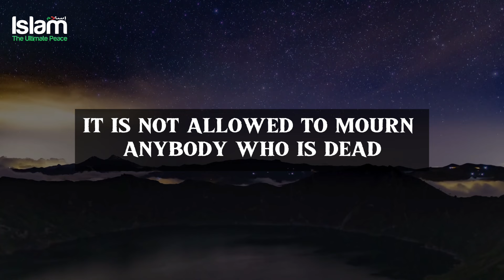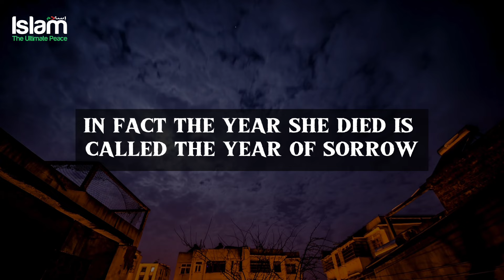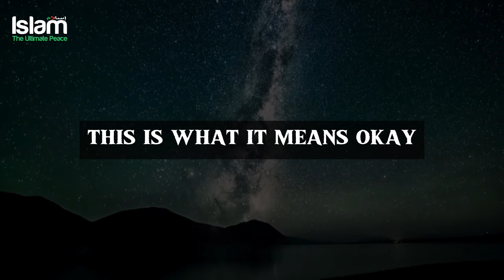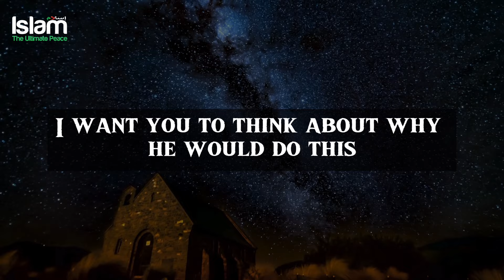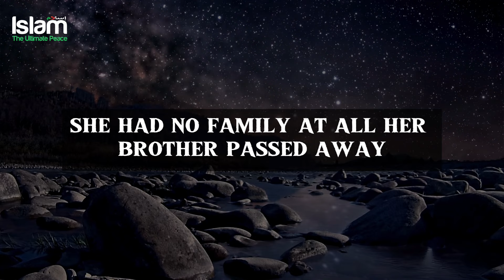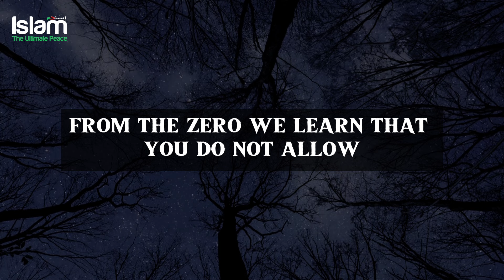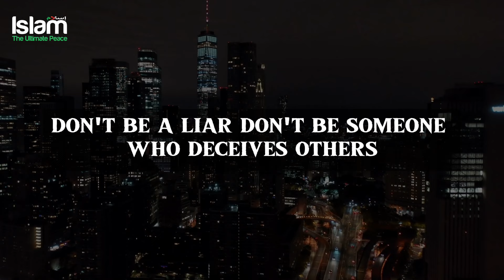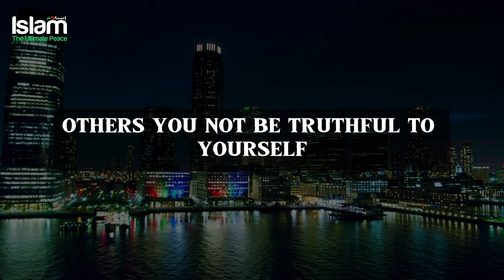DON'T LET YOUR PAST DICTATE YOUR FUTURE !